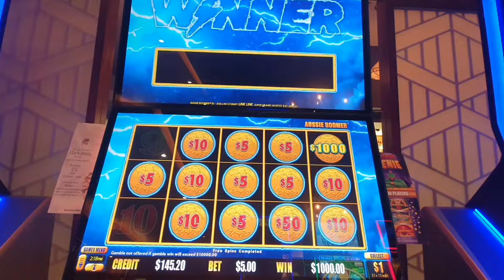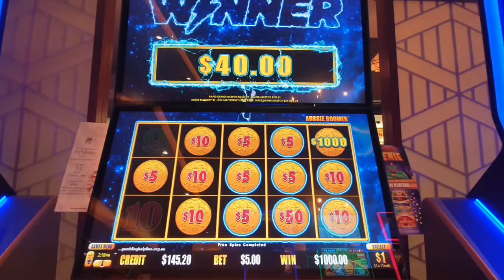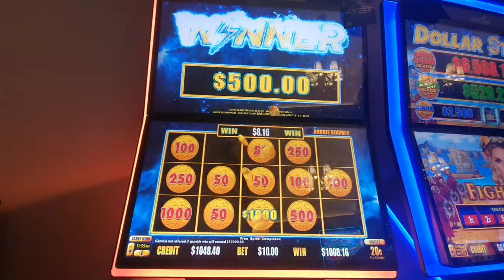x2 super grand chances ( entry level ).